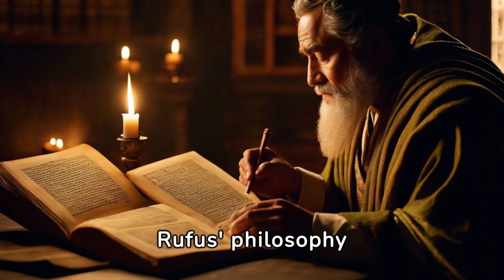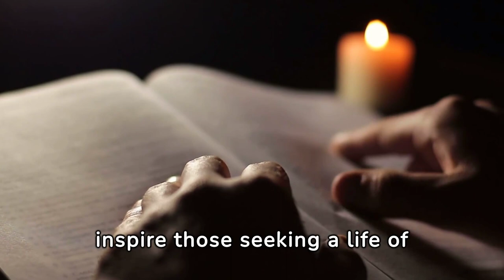Rediscovering Musonius Rufus: Unveiling the Stoic Behind Epictetus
Explore the life and teachings of Musonius Rufus, the lesser-known Stoic philosopher who influenced some of the greatest minds of his time. Dive into his practical approach to Stoicism, emphasizing ethics, virtue, and how to live a fulfilling life in harmony with nature. Discover his views on education, equality, and self-discipline, which remain profoundly relevant today.